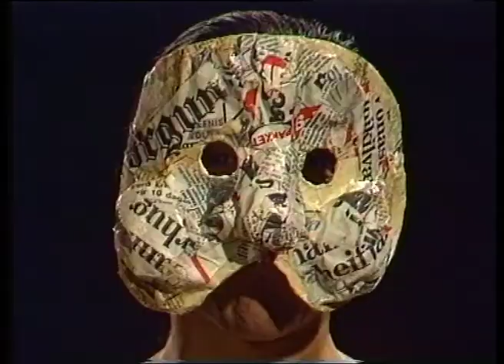Ruben Madsen / Khalid Tyabji in Foolsong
Khalid Tyabji in Foolsong

1988 producerades denna föreställning på Grönland.
Manus: Khalid Tyabji
Regi & Klippning: Håkan Johansson
Producent: Jens Brønden

Nanoq Film TV
Madsen Bros. Videoproduktion AB